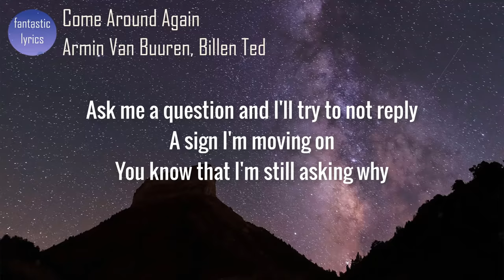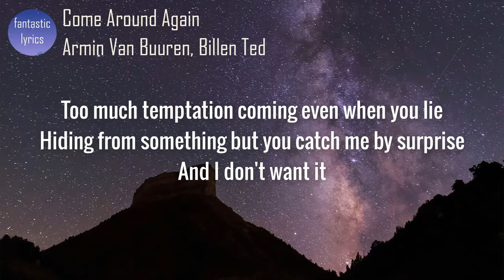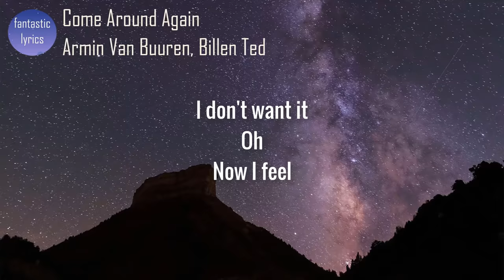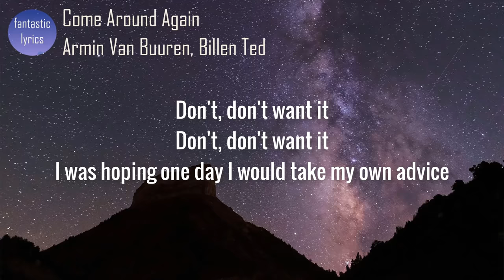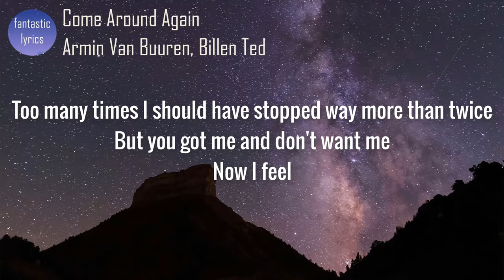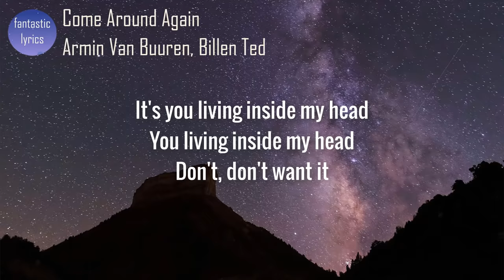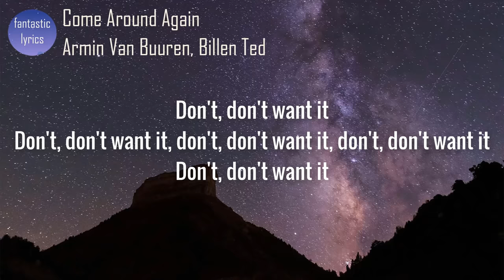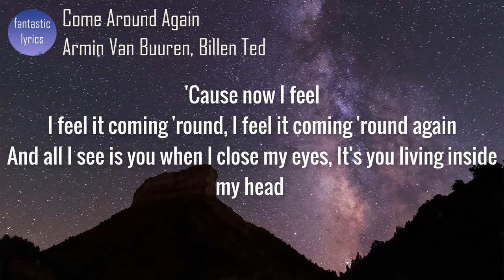Armin van Buuren, Billen Ted, JC Stewart - Come Around Again (Lyrics) | fantastic lyrics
Lyrics:
Ask me a question and I'll try to not reply
A sign I'm moving on
You know that I'm still asking why
Just be honest
Be honest
Oh, yeah

Too much temptation coming even when you lie
Hiding from something but you catch me by surprise
And I don't want it
I don't want it
Oh

Now I feel
I feel it coming 'round, I feel it coming 'round again
And all I see is you when I close my eyes
It's you living inside my head

'Cause now I feel
You living inside my head

Don't, don't want it
Don't, don't want it, don't, don't want it, don't, don't want it

I was hoping one day I would take my own advice
Too many times I should have stopped way more than twice
But you got me and don't want me
Oh

Don't want it